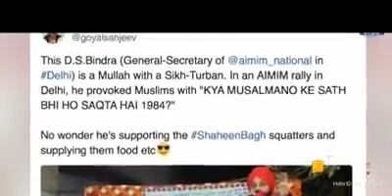February 18, 2020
Video from Advocate Jainendra Kumar